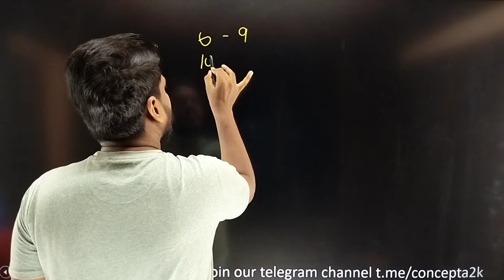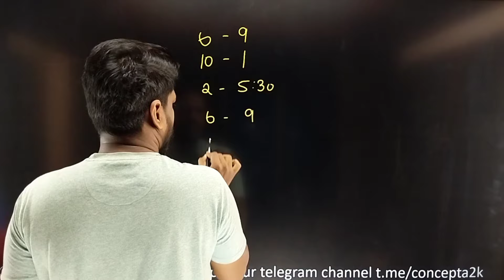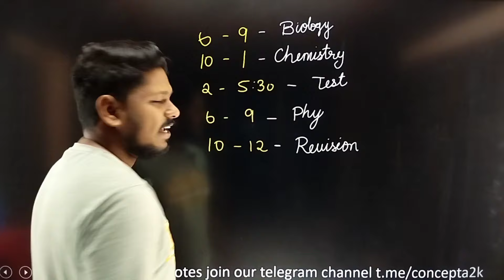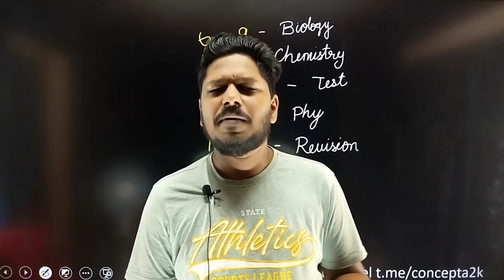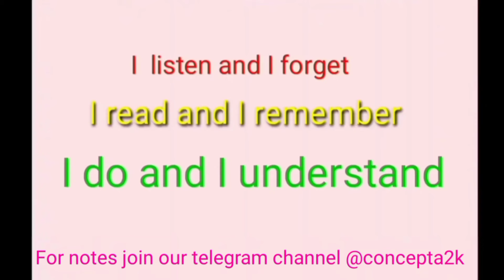100 days time table for NEET 2024 | in Tamil